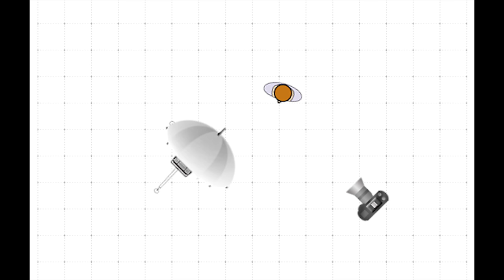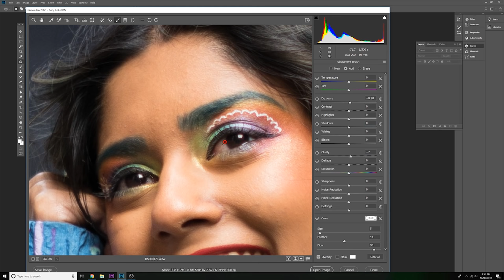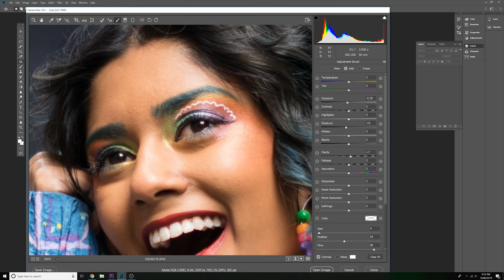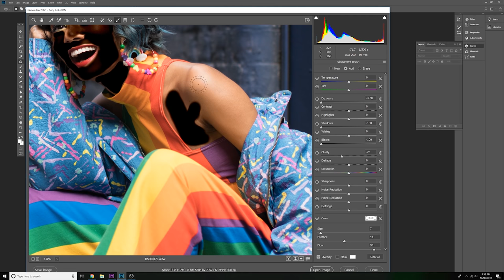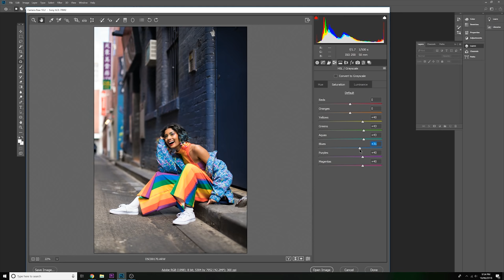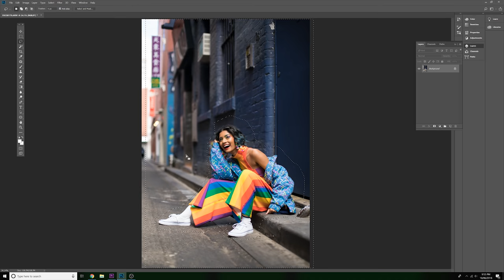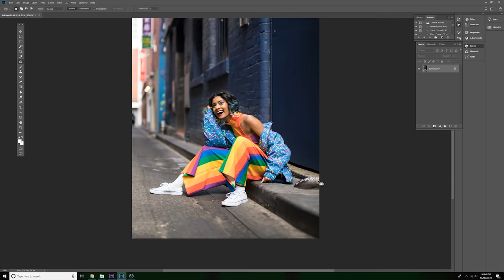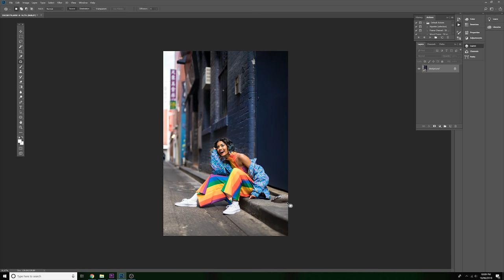GODOX AD600 Tutorial - How To Use Godox AD600 for Off Camera Flash In Portraits Behind The Scenes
⭐ My MAIN Camera
⭐ The Camera For Video
⭐ My Second Backup Camera
⭐ The Lens I am currently using right now for EVERYTHING
⭐ My Portrait Lens
⭐ My Wider Lens
⭐ My Main Wedding Lens
⭐ The Dream Portrait Lens
⭐ My Portable Tripod
⭐ My Studio Strobe
⭐ My Memory Cards
⭐ My Drone
⭐ My Bigger Drone
⭐ My Tiny Drone
⭐ The BEST monopod
⭐ GoPro HERO 5

In this photography tutorial we look at a fashion portrait photoshoot, and how to take photos with off camera flash. The gear we used was a Sony A7rii, Godox AD600 and a Sigma 50mm f1.4

Clothing: @_awkward_child_
Model and MUA: @eishib

We are a participant in the Amazon Services LLC Associates Program, an affiliate advertising program designed to provide a means for us to earn fees by linking to Amazon.com and affiliated sites. Thank you for your support as it helps me grow and provide better content each and every video!